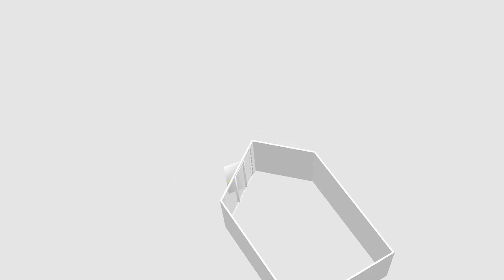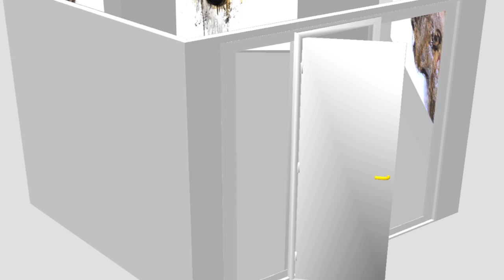Katherine Jacqueline Bottellini | microSpace 01.03-01.04.2012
La convulsa bellezza della vita
La nostra mente viene solleticata al livello più vivo e intuitivo da questi volti.
Il tipo di rappresentazione vuole svincolarsi da qualsiasi valenza di racconto o di illustrazione/narrazione dando più spazio alle sensazioni e all'istinto definito dallo stravolgimento formale delle immagini stesse.
Bacon diceva:
"Io voglio deformare le cose al di là dell'apparenza, ma allo stesso tempo voglio che la deformazione registri l'apparenza"
Anche nelle trasposizioni dell'artista Bottellini non vi è una cancellazione della figura, una negazione dell'uomo ma vi è piuttosto una restituzione di esso in maniera tormentata, cruda, quasi un eccesso di verità che si trasforma in ricerca di emozione. L'intento primario sembra essere lo sviscerare una materialità alienata dalla solitudine al di là del raggiungimento della bellezza formale, non ci si limita all'apparenza estetica ma vi è pura ammissione di un' umanità dolente attraverso volti carichi d'urgenza espressiva, immagini isolate su un fondo neutro a volte figure decentrate nel layout immaginativo della realtà, che hanno ancor più il valore del vissuto, hanno ancor più corpo dell'istinto, danno forma agli interrogativi sull'origine degli stimoli più profondi, danno voce alla convulsa bellezza della vita.